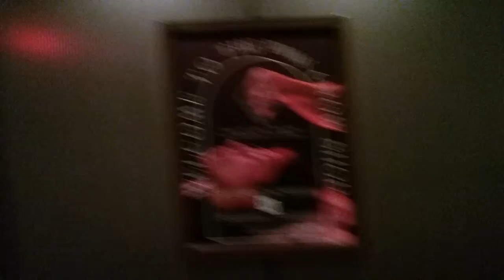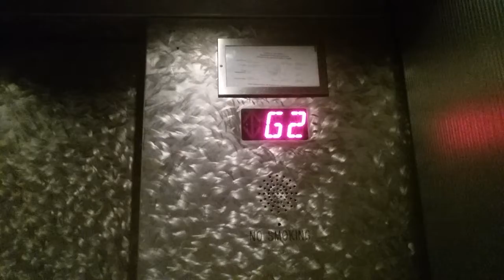Westinghouse Elevator at Paseo Colorado Garfield Promenade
In this video, I rode a Westinghouse Elevator at the Garfield Promenade inside Paseo Colorado. This elevator is one of them that has more demand, and the most frequently used elevator inside the Paseo. This particular elevator has some kind of epic motor, but it does run normally. This will be the final video for Season 10, and elevator videos will be on hold for Volume 11 of "Day of the 854."

Date: 8/7/22